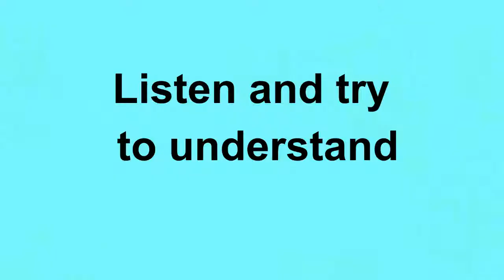Lesson181 Study English through film FOOLS RUSH IN on 3chnl Fitting English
SUBTITLES and NEW WORDS of FOOLS RUSH IN:
You call this culture?
Guacamole and a ghetto blaster in the middle of a desert?
Now you're offending Amalia's guacamole?
in the middle offend
HOW TO TRANSLATE this SUBTITLES with NEW WORDS:
LINKS of momentary text translation:
ES reference